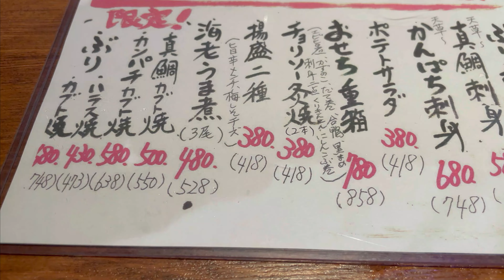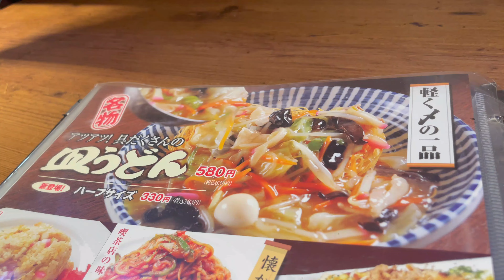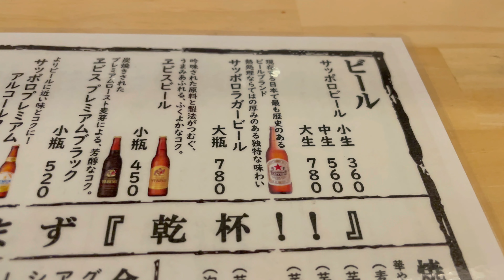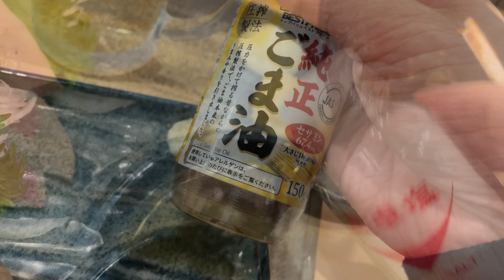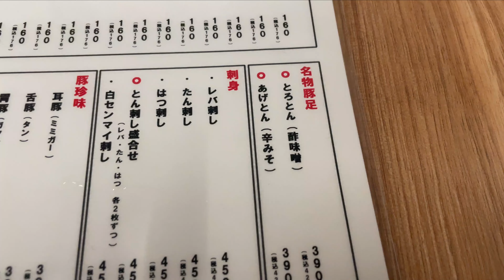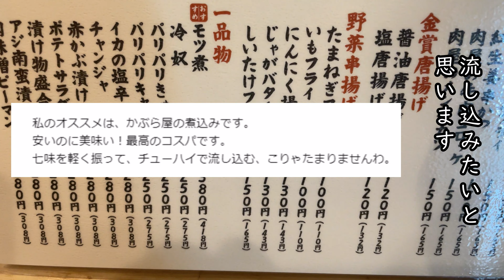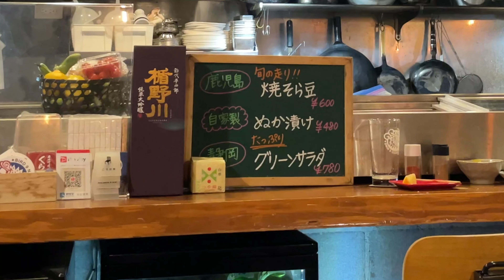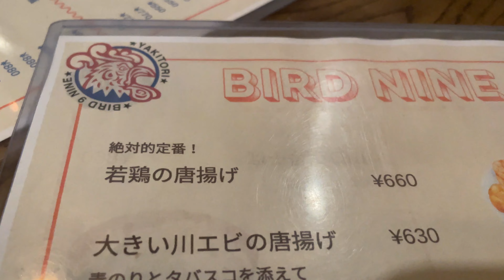【池袋】仕事帰りに寄りたい！絶品居酒屋7選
「仕事帰りに池袋で立ち寄りたい絶品居酒屋をご紹介！」
もつ煮込みや焼き鳥などが自慢の７軒を厳選しました。心もお腹も満たす、美味しい料理と居心地の良い雰囲気が魅力です。池袋の繁華街で、仕事後のひとときを楽しみませんか？リラックスできる雰囲気やこだわりの料理が魅力のお店を一挙に紹介します。焼き鳥の香り漂う居酒屋から、懐かしい味わいの煮込みまで、幅広いラインナップでお届けします。飲み会や友人との集まりにもぴったりなお店ばかりです。ぜひ動画をチェックして、池袋の居酒屋巡りを楽しんでください！
00:00opening
00:27一軒目
01:19二軒目
03:23三軒目
05:38四軒目
07:20五軒目
08:50六軒目
10:20七軒目
旅行Vlogや池袋グルメ、赤坂ランチを中心に動画を投稿しています。

美味しいものをアップしまくっていますのでフォローいただければ幸いです。

・iPhone12
・DJI Pocket 2（サブ）

■編集ソフト
・Wondershare Filmora Ⅺ

■使用音源
・Filmora Ⅺ